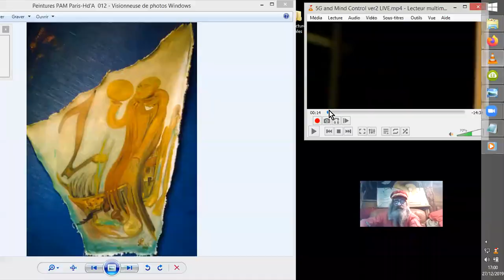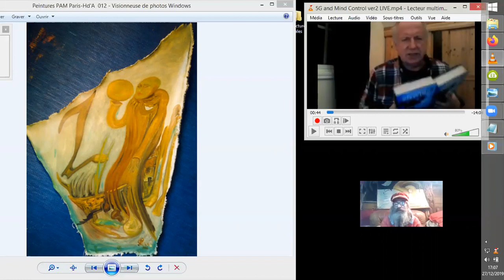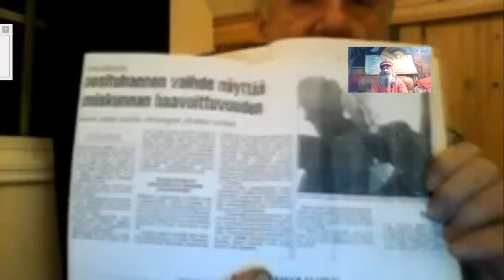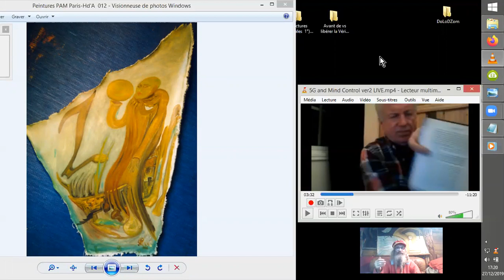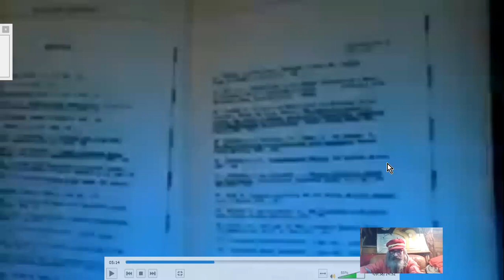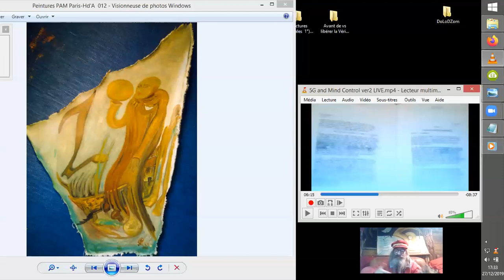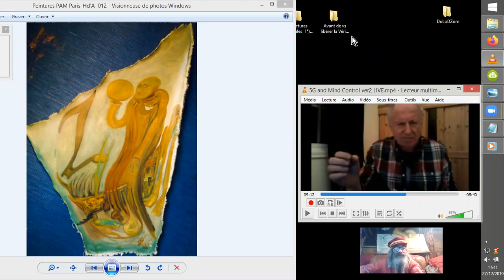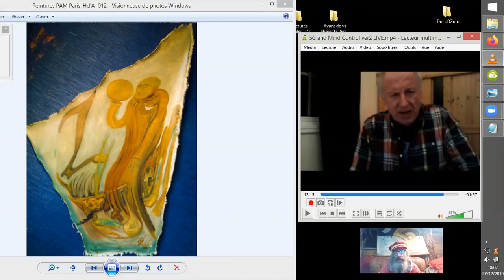5G, LED & CONTROLE MENTAL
Miles Johnston nous alerte sur quelques aspects particulièrement atroces du contrôle mental par 5G et ampoules LED. ALERTE donc !!
Source :
5G and Mind Control ver2 LIVE
Miles's Bases Project
•Diffusé en direct le 26 déc. 2019

Référence titre français du livre cité en début:
L'histoire et la science de la guerre psychique et des espions.
Tim Riffat (en anglais)